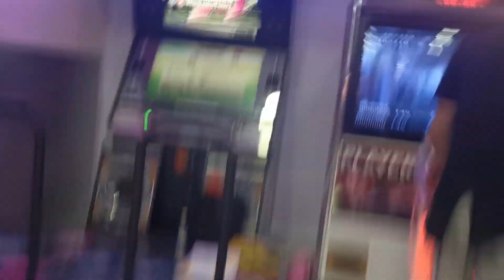TC19 - The Legend of Max (X-Special) CSP 17 AAA - 991,520 ¦ 2nd 17 AAA (DDR X2) ✨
I'm back in my hometown after vacating univeristy so I'm not in Cape Town anymore. However, that doesn't mean I can't make legacies with DDR X2 🔥